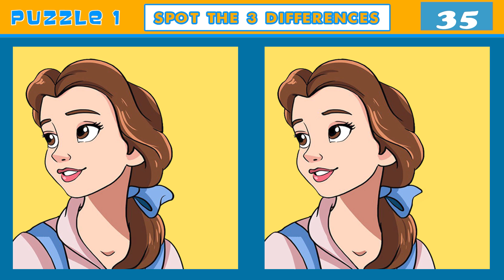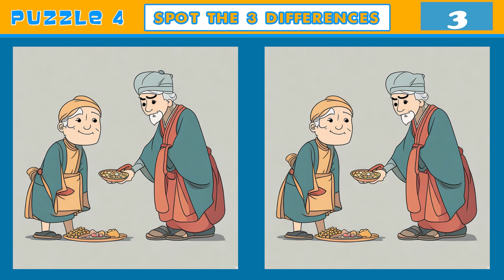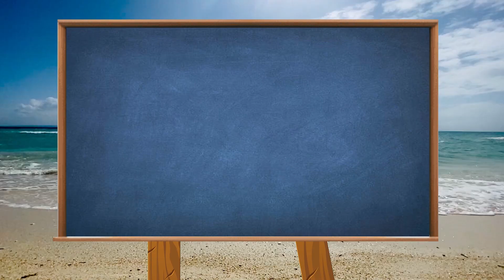【Find the difference】🔥Only 1% can find differences in 90 seconds!!【Spot the difference】Puzzle 104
puzzle game
Funzzle
Gureum Gaming
Fox Puzzle
Captain brain
Brain Quiz